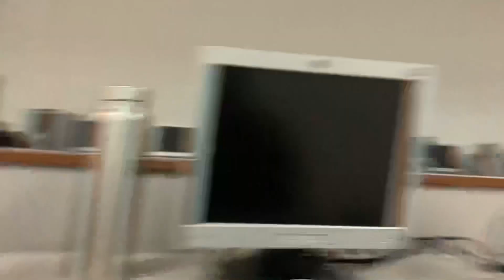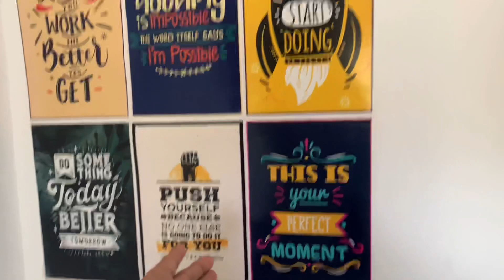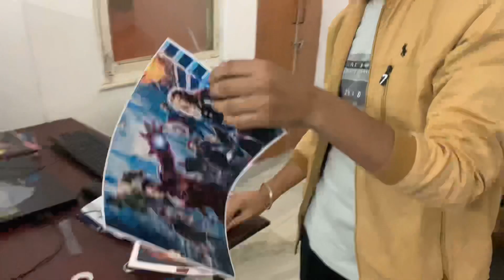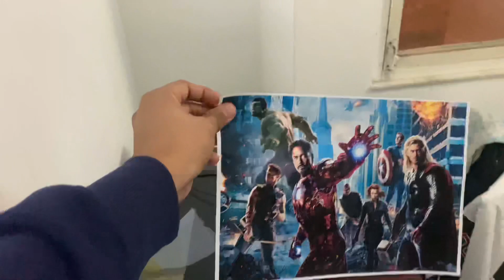Poster lagao mission | Stupid lokesh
Daily vlog
Day :- 3